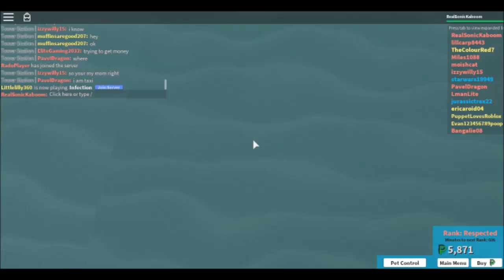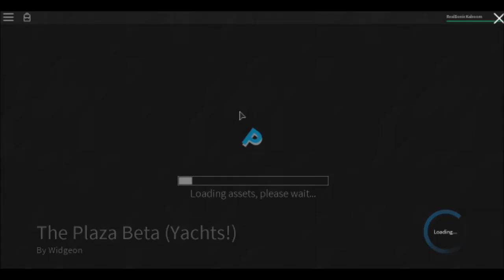Roblox Plaza - The Hunt for the Yacht